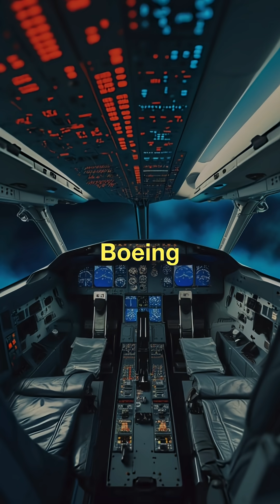Which Is Safer in a Crash — Airbus or Boeing?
Airbus vs Boeing: The untold truth you never knew! ✈️ In this quick dive, we reveal surprising differences between the world’s biggest aircraft manufacturers. Whether you're an aviation nerd, a frequent flyer, or just curious, this short will blow your mind. From cockpit tech to fuel efficiency, safety records, and passenger experience — it’s all here in under 60 seconds.